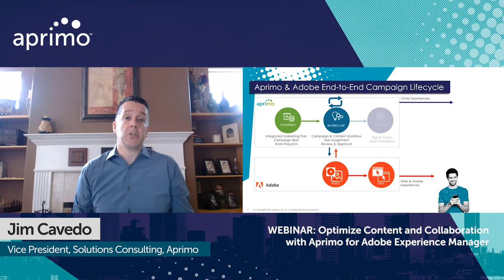Aprimo for Adobe: Orchestrating marketing campaigns takes much more than good ideas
To get your marketing campaigns from vague idea to exceptional customer experience, your team needs the right content operations tools. Get better content in front of more customers faster with Aprimo for Adobe Experience Manager.